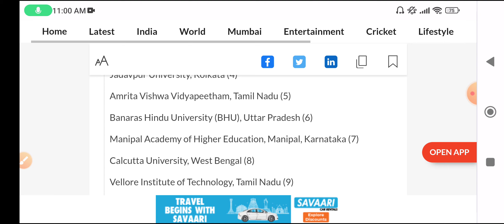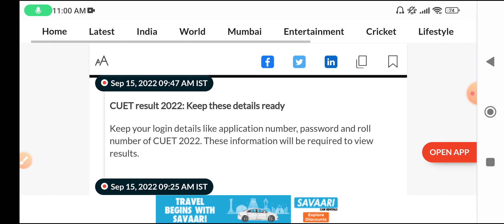CUET Result 2022 | cuet ug entrance result 2022 top universities in india